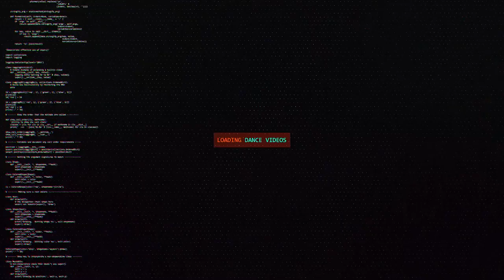Band of Brothers vs Chinese Bois | Top12 | The Final Throwdown 2016